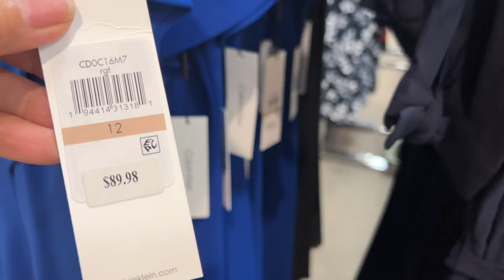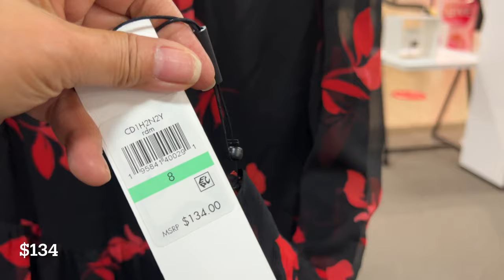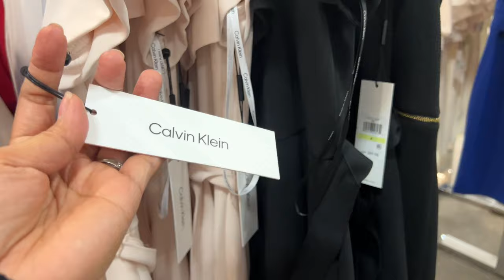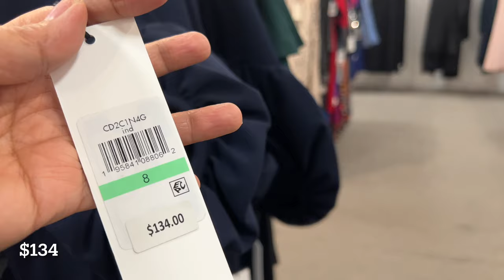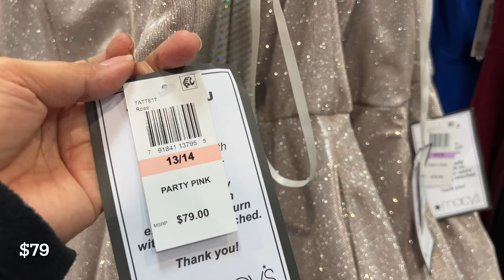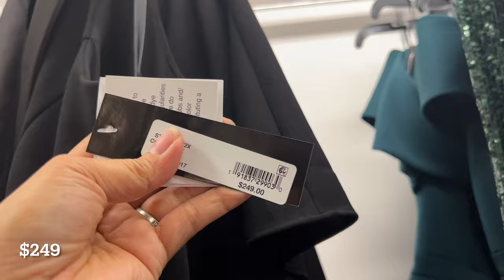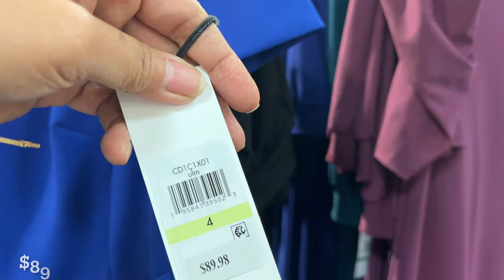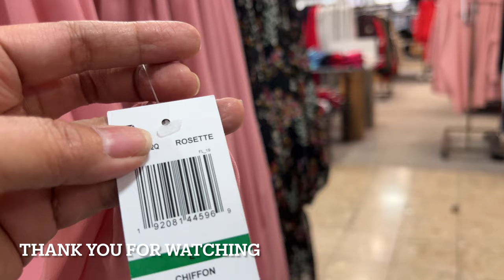Macy's Formal Dresses Clearance | BROWSE WITH ME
MACY'S DESIGNER LONG GOWNS DRESSES || macy's formal dresses clearance | BROWSE WITH ME

macys womens dresses for wedding guests
macy's womens party dresses